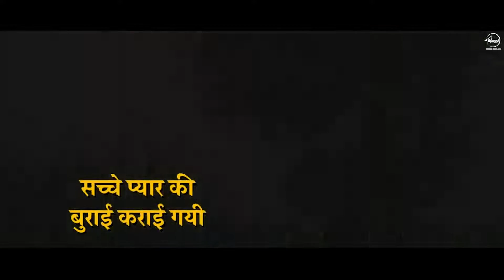-video-Neelkamal-Singh-दिल-तोड़-गयी-तू-Ft_6.mp4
Bhojpuri picture
Bhojpuri new movie
bhojpuri new Released bhojpuri
Devrani Jethani Full movie bhojpuri
Bhojpuri movie Devrani Jethani
new movie Devrani Jethani
Gaurav Jha full movie bhojpuri
new released bhojpuri movie 2023
devrani Jethani bhojpuri movie 2023
bhojpuri picture full

BhojpuriSong भोजपुरी फिल्म bhojpurinewsong Enterr10Rangeela khesarilalyadavNewSong Movie2023खेसारी लाल अवुर शुभी शर्मा की सुपरहिट भोजपुरी फिल्म एक साजिश जाल ...